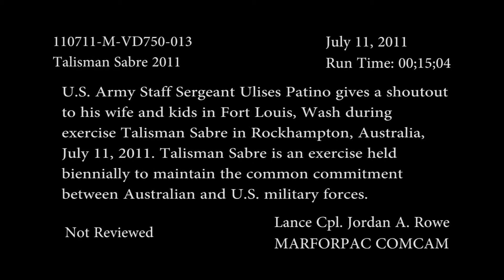Greetings from Down Under - U.S. Army Sergeant Patino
Sent from Rockhampton, Australia, in support of Talisman Sabre. Talisman Sabre 2011 is a bilateral exercise designed to train Australian and U.S. Forces in planning and conducting Combined Task Force operations in order to improve Australian/U.S. combat readiness and interoperability. This exercise is a major undertaking that reflects the closeness of our alliance and the strength of the ongoing military-military relationship.